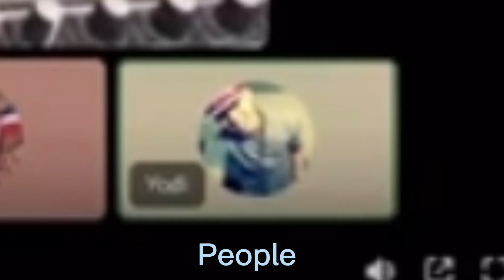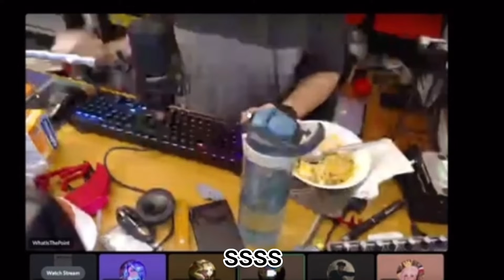worst gaming setup i have ever seen…